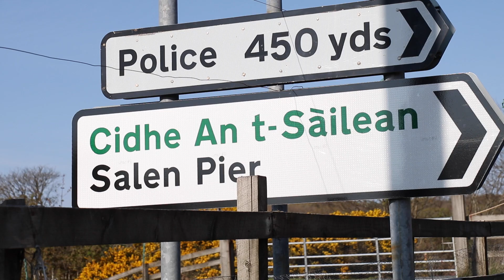Salen, Isle of Mull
Salen is a village located on the Isle of Mull's east coast.  The village is a bustling through fare with people traveling from north to south Mull.

Salen has a scenic setting besides the coast and the old fishing boats that have proven such a popular place for a photo are just to the north of the village.

Heading west Salen give easy access to Mull's mountains and the beautiful Loch na Keal.

The village has a shop and cafe, restaurant and filling station and garage.